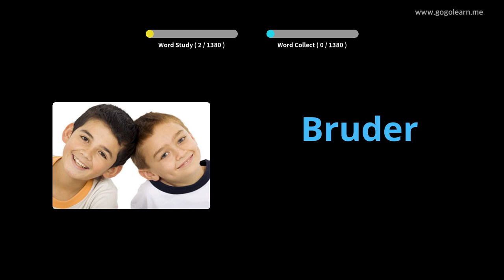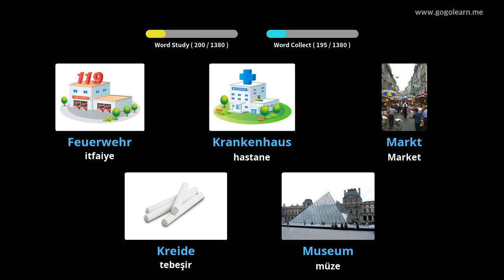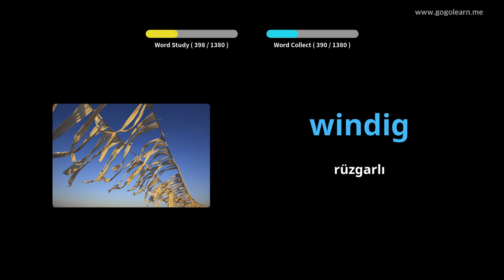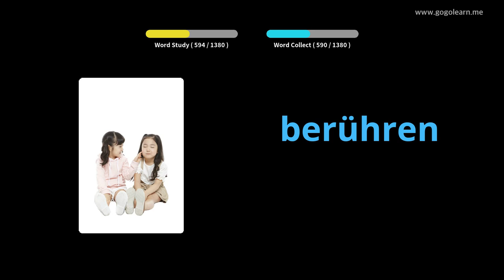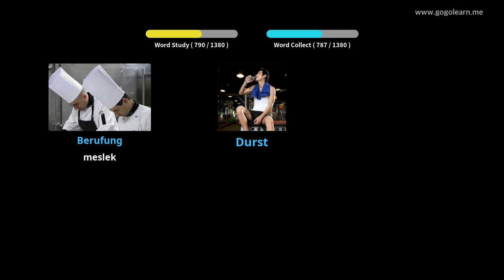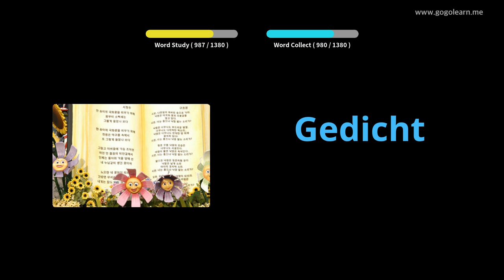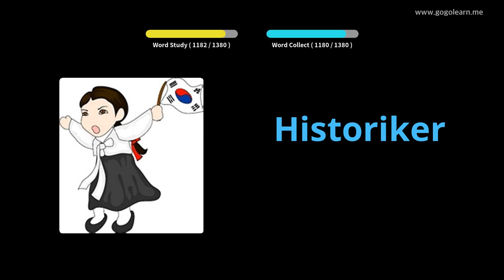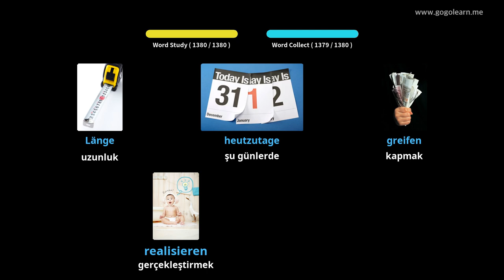Almanca Resimlerle Öğrenin | Almanca Kelime Bilgisi Temel | Golearn